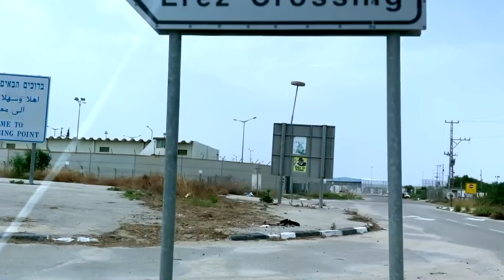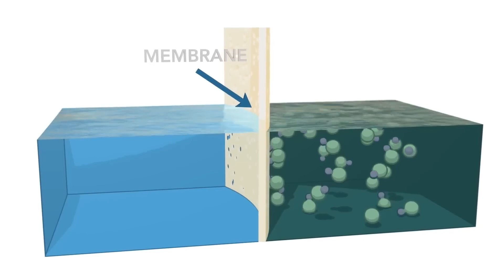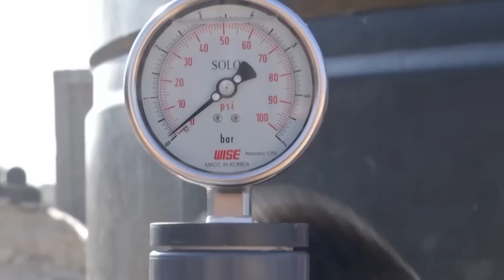The Mediterranean Without Salt? Experts Said It Was Impossible – But Then It Worked!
The climate in Gaza is far from ideal. With only about six inches of rain per year, the region’s rainy season spans just three months—January, February, and March. From mid-spring through autumn, rain becomes almost nonexistent. The absence of natural lakes or large rivers to provide water exacerbates the problem. The only natural water system is the Wadi Gaza, a valley that fills with water during heavy rainfall, but this resource is unreliable and scarce when most needed.
Compounding the issue, only a small fraction of the water from Wadi Gaza actually resides within Gaza's borders; most of it flows into Israel, which diverts 5.2 billion gallons annually for agricultural use. As a result, Gaza only receives a minimal amount of water from this system. The coastal aquifer, which lies beneath Gaza, is the region's primary water source. Over 5,000 wells tap into this aquifer, providing water for the population, agriculture, and industry. However, with the annual extraction of 47 billion gallons, the aquifer's natural recharge rate of just 16 billion gallons per year is insufficient to replenish it.